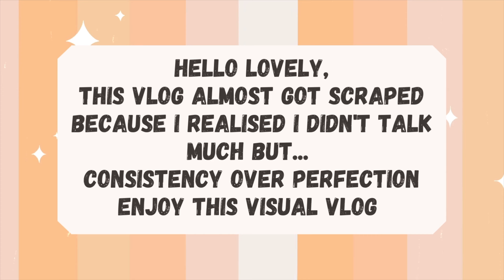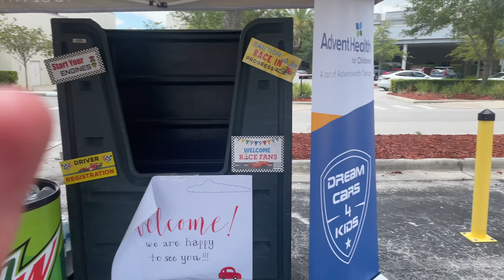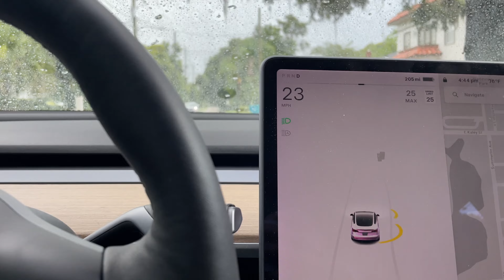VLOG- Lets go to Tampa| Dream Cars for Kids Rally | Spend the Weekend with Me DeeFine Divine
In this Vlog we are headed to Tampa for the weekend for a fun car event! I hope you enjoy this vlog... I almost deleted all of this content! I'm glad I didn't.  I'm working really hard to grow my community to 500 subscribers!